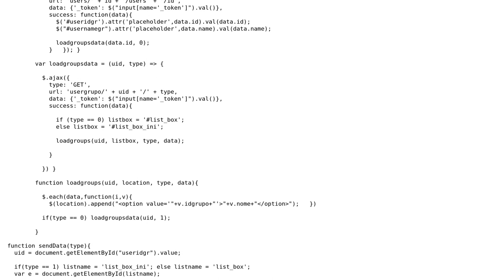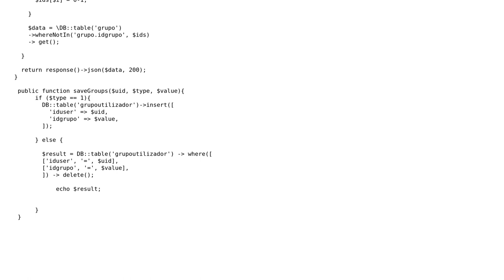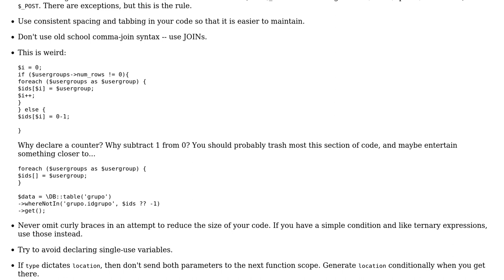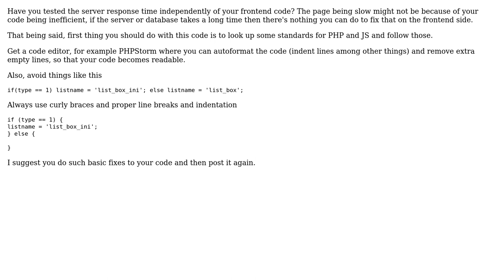Code Review: Displaying filtered user data using Ajax and PHP (2 Solutions!!)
Code Review: Displaying filtered user data using Ajax and PHP

With thanks & praise to God, and with thanks to the many people who have made this project possible! | Content (except music & images) licensed under CC BY-SA | Music | Images & others | With thanks to user user985366 user mickmackusa user Emma user davidsi02 and the Stack Exchange Network Trademarks are property of their respective owners. You are responsible for your own actions.